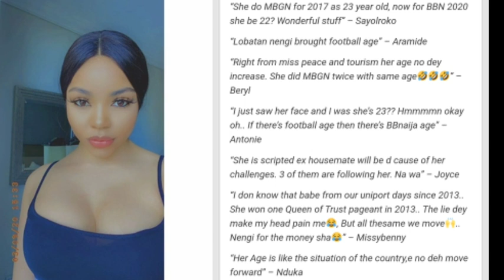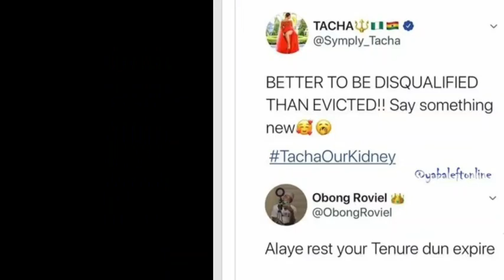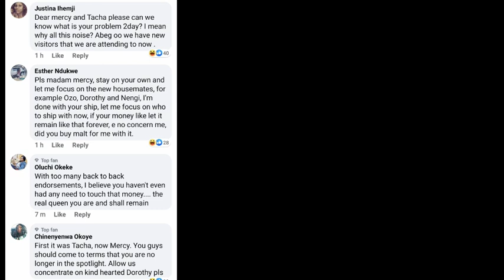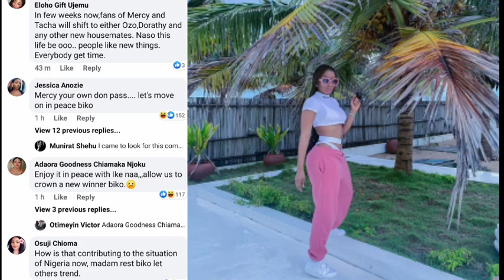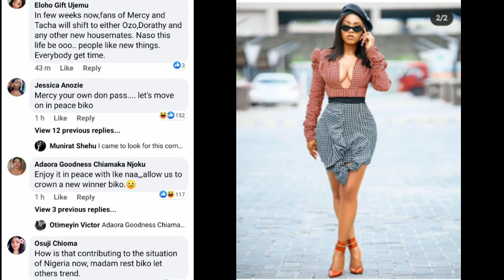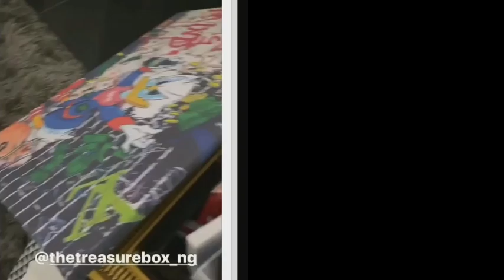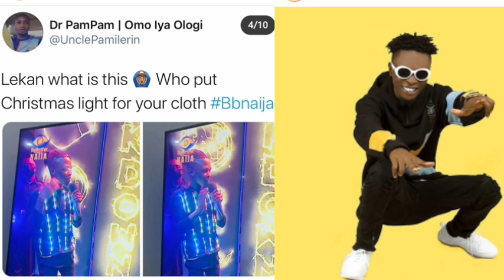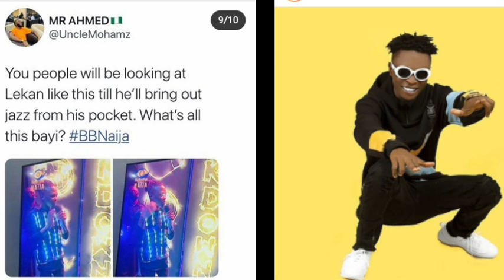BBNaija Nigerians begged Mercy and Tacha to allow new Housemates trend. What actually happened.